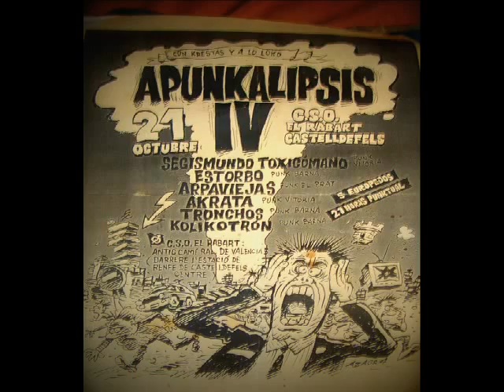ESTORBO.Te quiero.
Buena banda de punk-rock de Barcelona disuelta hace unos años.
a la bateria Armando que ahora ha montado su grupo Aprieta el gatillo tributo a Cicatriz.